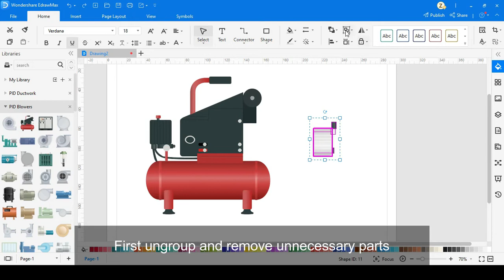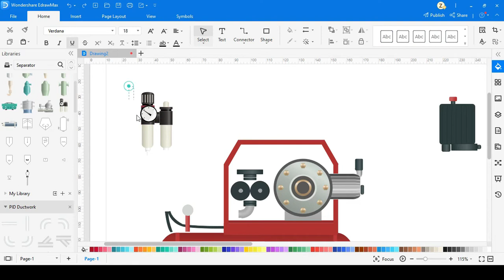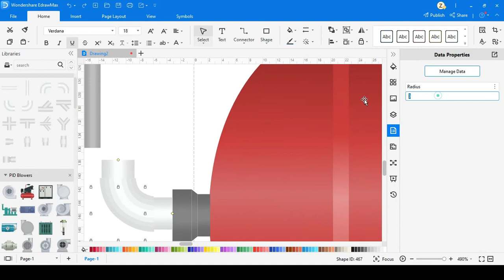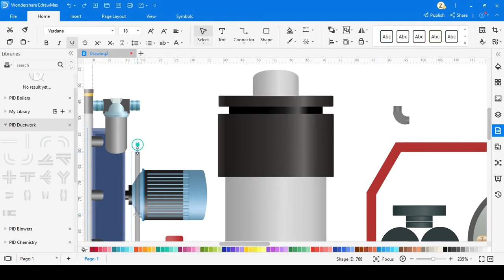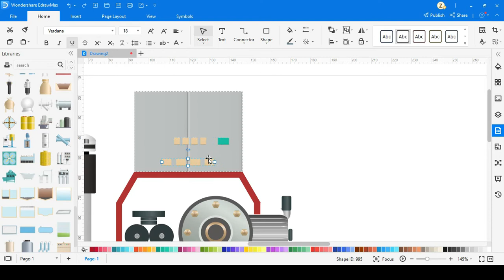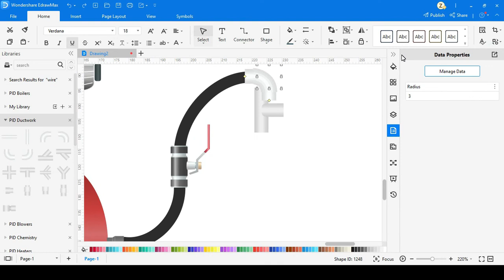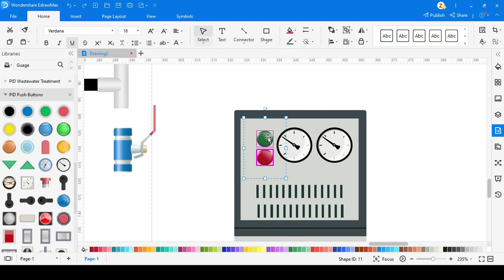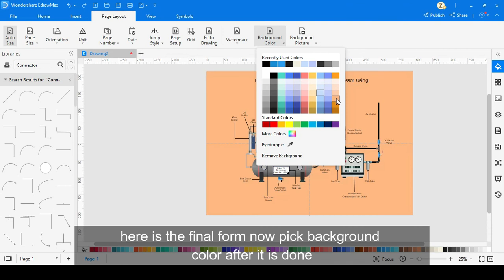Learn how to draw 3d shape Piston Compressor P&ID @WondershareEdrawsoft - Topic 40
Here in this diagram, I draw a 3d shape air compressor piston type using EdrawMax, easy to customize and simple to use.
Edraw max library creates a piston-type compressor but here explain the inner process flow of pneumatic air in order to provide clean air that is dust-free, oil-free or any other impurities.

③Why EdrawMax? Product tour now

Create your diagram now with EdrawMax! It is an extremely powerful all-in-one diagramming tool that can serve all of your purposes :)

***Piston Compressor_____
A reciprocating air compressor is a positive-displacement compressor that uses a crankshaft-driven piston and cylinder to compress the air. A two-stage compressor includes an additional step where the air is compressed by a second.

***A piston/reciprocating air compressor works through the following process:

-Gas enters the cylinder through the intake valve.
-The piston pulls away from the intake valve and allows the gas to pass into the cylinders.
-The crankshaft powers the piston, which compresses the gas in one stroke of pressure.
-In two-stage compressors, air travels to a second cylinder for another round of compression. A second piston compresses the gas at a pressure rate of 175 psi.
-Once complete, the compressed air is sent to a storage tank for use.